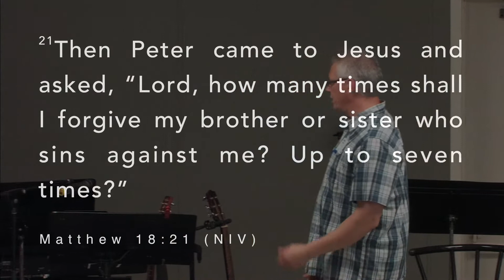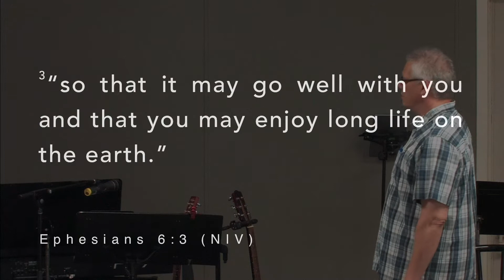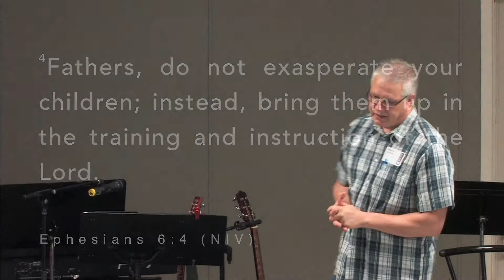Our Family: Bad Habits - Sermon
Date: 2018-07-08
Speaker: Pastor Martin Spoelstra
Series: Our Family
Title: Bad Habits
Scripture: Deut 6:4-7, Matt 18:21-22, Rom 12:10, Eph 6:1-4